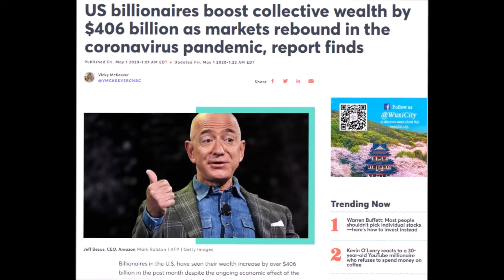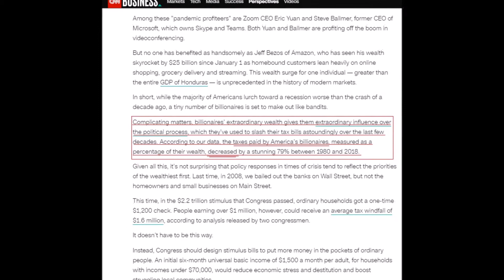Billionaires Benefit From Rona (The Wealth Gap Continues To Increase Amid Pandemic)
Top U.S. & World Headlines — May 22, 2020

US billionaires boost collective wealth by $406 billion as markets rebound in the coronavirus pandemic, report finds

Billionaires are getting even richer from the pandemic. Enough is enough

While Auntie Rona runs rampant nationwide causing millions of U.S. citizens to become unemployed, it seems the billionaire class have managed to make extensive financial gains causing the wealth gap to widen.

With the govt. granting a multi trillion dollar stimulus package w/o no hesitation while last year telling Black Americans that reparations needs to be thoroughly studied, it appears that Black Americans have a difficult path ahead of them come November 2020.

My motto is "NO TANGIBLE BLACK AGENDA W/REPARATIONS = NO BLACK VOTE